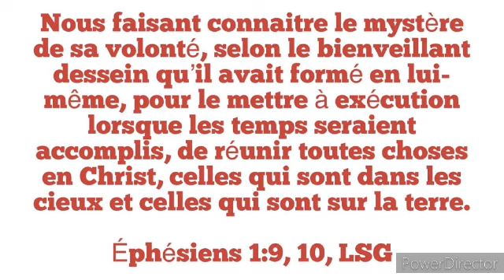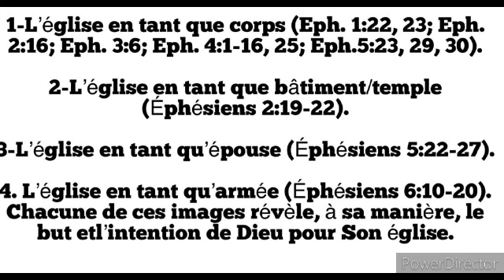Étude #1: Paul et les Éphésiens ( Jeudi 29 Juin)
L'épître Aux Éphésiens